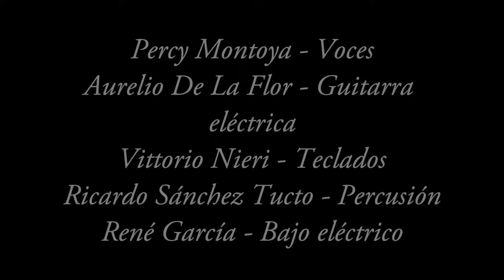Los Duros - BREAK ON THROUGH TO THE OTHER SIDE.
Tu sabes que el día destruye la noche. La noche divide al día. Intenta correr, intenta esconderte, cruza al otro lado. Pasa al otro lado, vamos pasa si. Aquí perseguimos nuestros vicios, enterramos nuestros tesoros allá, pero ¿te acuerdas que también lloramos? Cruza al otro lado, pasa al otro lado, vamos cruza al otro lado. Todo el mundo quiere a mi nena, todos quieren a mi nena, a todos les gusta, ¡y ella se crece! Encontré una isla en tus brazos, un país en tus ojos. Brazos que encadenan, ojos que mienten, cruza al otro lado, pasa al otro lado, cruza al otro lado o siiiiiii. Montemos un numero teatral semana tras semana, día tras día, hora tras hora. La puerta es ancha, profunda y el camino es recto, vamos, cruza, entra, pasa, siiiii. Traducción del tema Break on through (to the other side) de la banda The Doors que les traemos también para este evento; editada en 1967 para su primer disco titulado simplemente The Doors (muchas bandas siguen haciendo esto de colocar al primer disco simplemente el nombre de la banda).
Fue el primer single lanzado por la banda y no tuvo un reconocimiento muy exitoso en los charts, situándose sólo en el puesto # 106 en los Estados Unidos. A pesar de ello, sigue siendo uno de los temas de la banda mas coreados y a la vez popular entre sus fans desde que inicia su musicalización con el toque de batería y ese teclado pegajoso y la letra de Morrison.
La banda tocó esta canción en una demostración de talento para poder ser contratados por el sello Aura Records en 1965. Al momento de sacarla como single en 1967, Elektra Records les censuró parte del tema, ya que decían que la canción incitaba el uso de drogas basado en la frase que canta Morrison "she gets high", que se repite en la sección central de la canción. Es por ello que en la versión original del disco y todas las reediciones hasta la década de los noventa tienen la palabra "High" suprimida, y se escucha sólo la parte "She gets" cuatro veces antes de un último acorde. En vivo y en versiones más recientes, las productoras han remasterizado la versión original sin censura.
La canción está en tiempo 4/4 y tiene un ritmo bastante rápido. La melodía es similar a la del guitarrista de blues Elmore James en su tema "Stranger blues". La pieza comienza con un solo muy desarticulado y extravagante sobre el órgano muy similar a la introducción de Ray Charles en su tema "What I'd Say", que tiene algunas notas muy parecidas, mientras que la línea de bajo esta muy influenciada en las técnicas utilizadas para ese instrumento en el bossa nova, tocado de esa forma en casi toda la canción.
Morrison y Manzarek también dirigieron una innovadora forma de promocionar su primer single, "Break On Through", filmando un video promocional, un significativo avance en el género de los vídeos musicales.